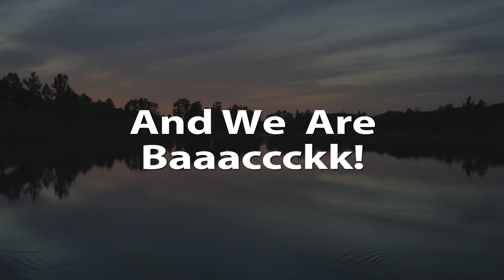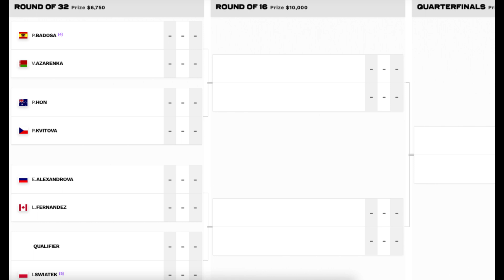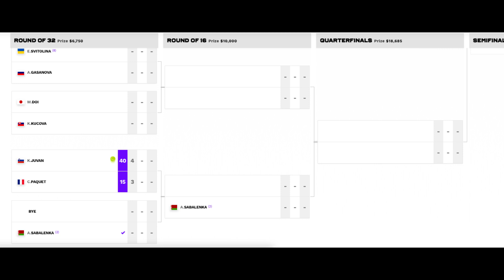WTA New Season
The WTA is BACK!